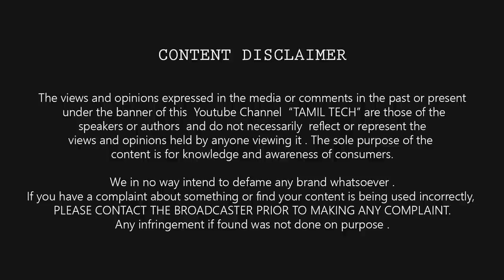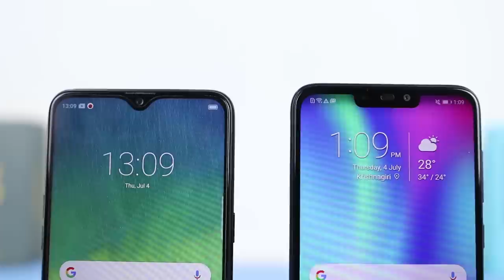Honor 8C vs Realme 3 - Best at 9K ? உண்மை என்ன ?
Lets Compare Honor 8C vs Realme 3 - To find out the best Smartphone at Rs.9,000/-

Realme 3
Honor 8C